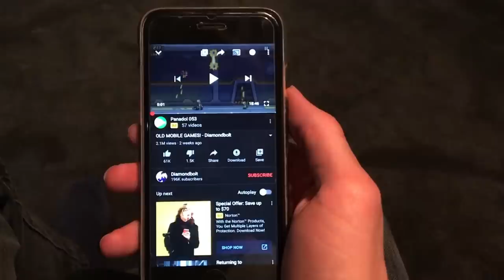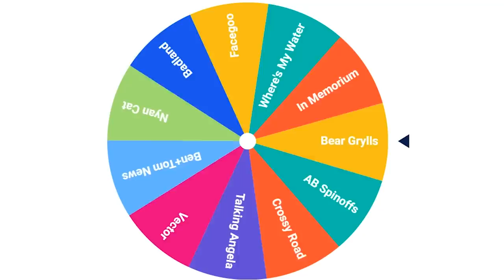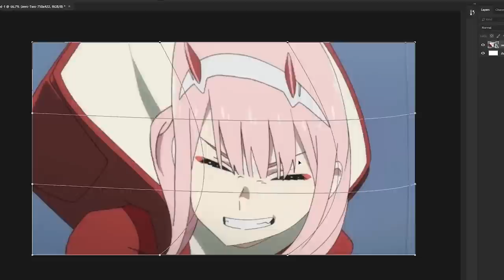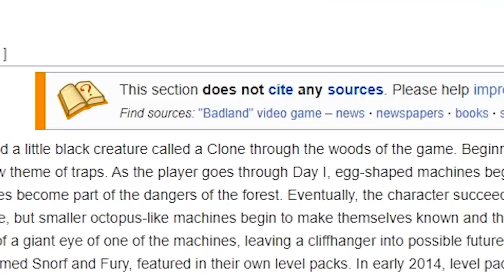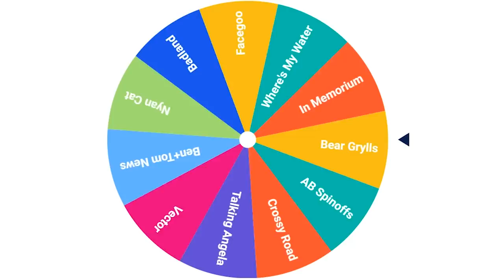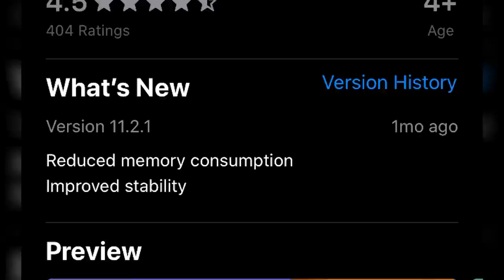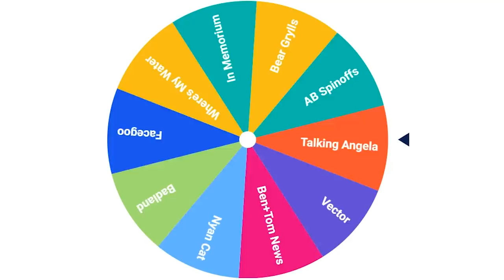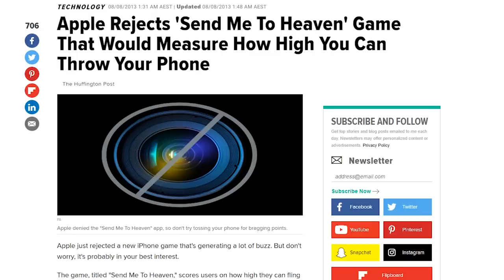MORE OLD MOBILE GAMES! - Diamondbolt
I cover some more old mobile games I used to play, this time the ones I missed in the first video - apps such as Crossy Road, Vector and Talking Angela!

GAMES COVERED:
Bear Grylls Survival Run
Crossy Road
Angry Birds Epic
Talking Angela
Vector
Facegoo
Badland
Nyan Cat: Lost in Space
Talking Tom and Ben News

“Main Theme” – Nyan Cat: Lost in Space
“Swampy’s Course” – Where’s My Water?
“Memories of the School” – Persona 3
“Buddy, Ryo” – Devilmam Crybaby
“Windmill Isle (Night)” – Sonic Unleashed